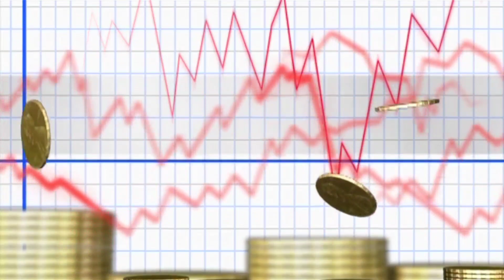சற்றுமுன் கிடுகிடுவென தங்கம் விலை??? | GOLD RATE TODAY IN CHENNAI | SILVER RATE TODAY | 18.04.2024